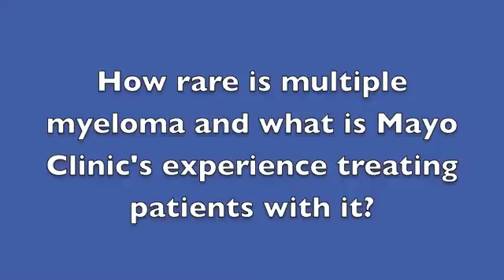Multiple myeloma: What you need to know - Mayo Clinic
Multiple myeloma is a rare condition that can damage bones in the ribs and spine and organs. In this video, Dr. Morie Gertz, a Mayo Clinic hematologist and chair of Mayo's Department of Medicine, talks about new approaches to treating multiple myeloma.